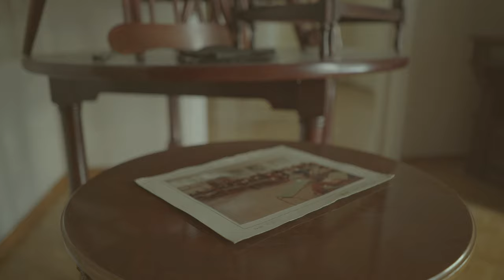Μάνος Λοΐζος "Μη Με Ρωτάς" - Alexandros Botinis, cello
Τα πολυβόλα σωπάσαν
Οι πόλεις αδειάσαν και κλείσαν
Ένας βοριάς παγωμένος
Σαρώνει την έρημη γη

Στρατιώτες έρχονται
Πάνε, ρωτάνε γιατί πολεμήσαν
Κι εσύ ησυχάζεις
Το δάχτυλο βάζεις
Να βρεις την πληγή

Μη με ρωτάς, δε θυμάμαι
Μη με ρωτάς, μη με ρωτάς,μη με ρωτάς
Μη με κοιτάς, σε φοβάμαι
μη με κοιτάς, μη με ρωτάς, μη με ρωτάς

Στην πολιτεία βραδιάζει
Το χιόνι τις στέγες σκεπάζει
Ένα καμιόνι φορτώνει
Και κόβει στα δυο τη σιγή ...

Περιπολία στους δρόμους
Και κάποια φωνή που διατάζει
Κι εσύ ησυχάζεις
Το δάχτυλο βάζεις

“Μη με ρωτάς”
(Το τραγούδι γράφτηκε κατά τη διάρκεια της δικτατορίας)

Αλέξανδρος Μποτίνης, τσέλο

Κάμερα: Άγγελος Καλτσής

Ηχοληψία: Βαγγέλης Σαπουνάς
Subway Recording Studios